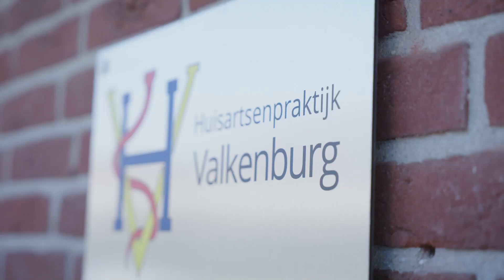Collegeleden in beeld: Janneke Belo | huisarts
Collegelid Janneke Belo werkt als huisarts in Valkenburg (ZH). In de spreekkamer ziet zij allerlei verschillende patiënten voorbijkomen. De een klopt aan voor snel vakkundig advies, de ander volgt een langdurig hersteltraject na een behandeling in het ziekenhuis. “Elke Nederlander heeft een huisarts. Als mensen een medisch probleem hebben, gaan ze als eerste naar de huisarts om dat probleem te bespreken. Dat maakt dat de afstand tussen patiënten en mij als huisarts heel klein is”, aldus Janneke.

Als huisarts op een vaste locatie kent Janneke veel van haar patiënten inmiddels goed en volgt zij mensen vaak voor langere tijd. Zo ziet Janneke ook van dichtbij wat een ziekte of behandeling soms voor (langdurige) gevolgen kan hebben voor het dagelijks leven van een patiënt. Deze ervaring komt goed van pas bij het beoordelen van nieuwe geneesmiddelen. “De impact van een behandeling op het dagelijks leven en op de omgeving van de patiënt is iets wat ik als huisarts zeker meebreng naar het College.”